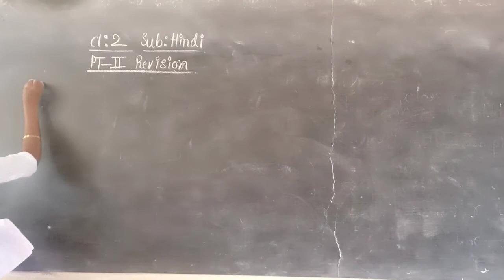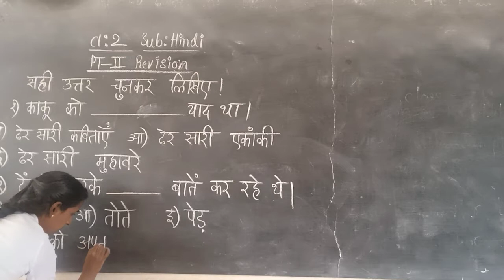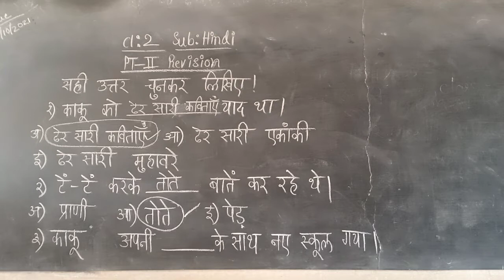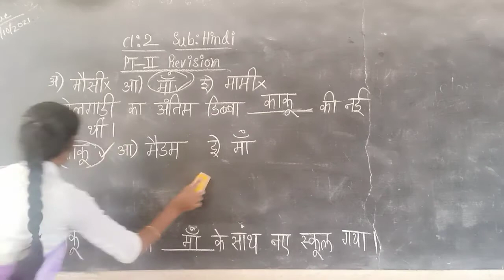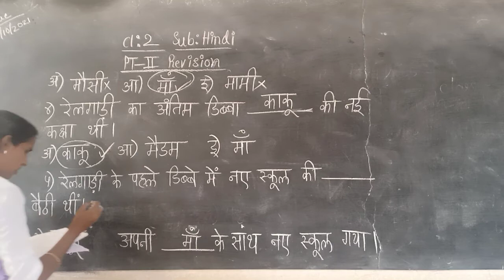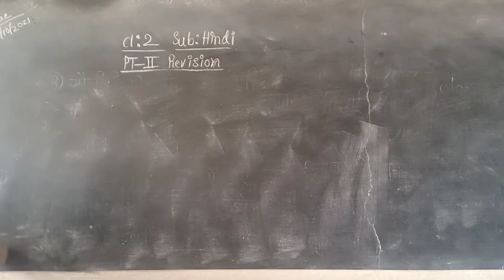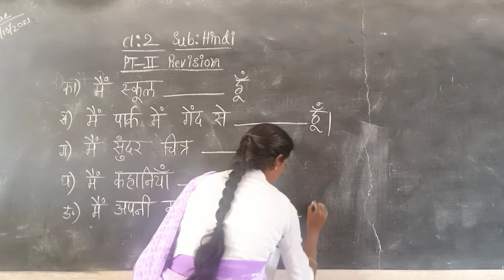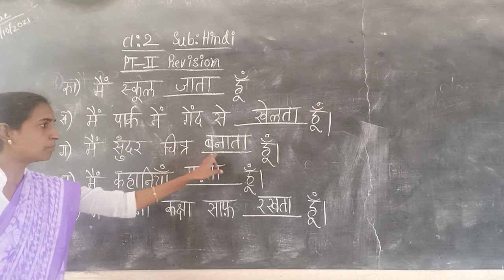CLASS 2 HINDI PT 2 REVISION